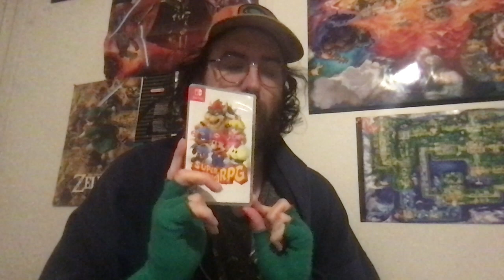Scott Pilgrim Takes Off (2023) First Viewing Thoughts: A Netflix Anime That Gets It Together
"ONE! TWO! THREE! FOUR!" This was initially going to be a first impressions video; but what do you know: Here are my first viewing thoughts on ScottPilgrimTakesOff !